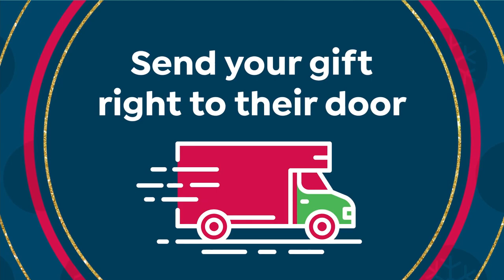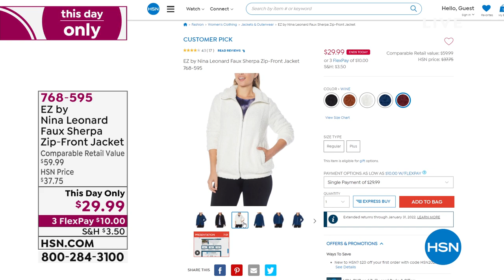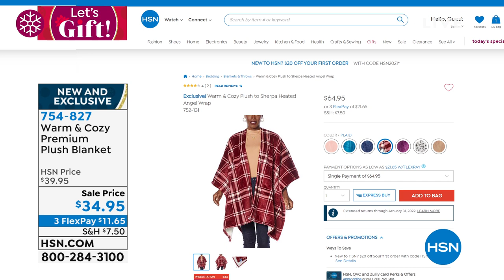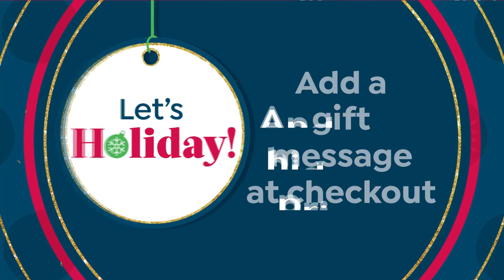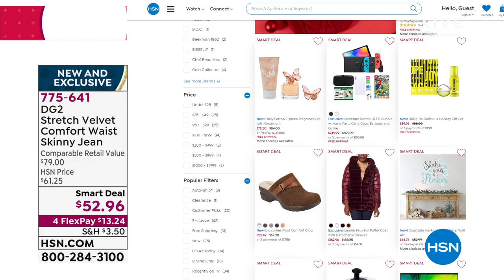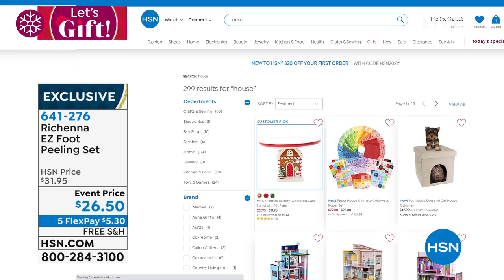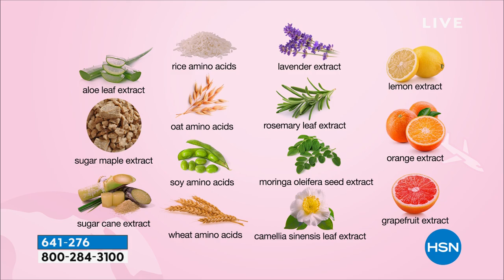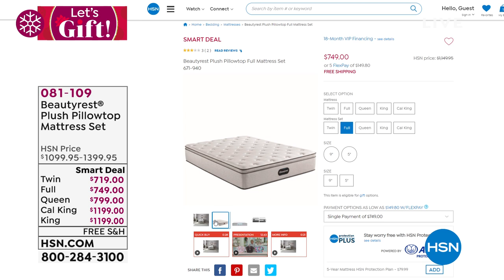HSN | Let's Gift! with Suzanne 11.15.2021 - 05 PM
Shop with Suzanne and wrap up your holiday shopping early with gifts from favorite brands.